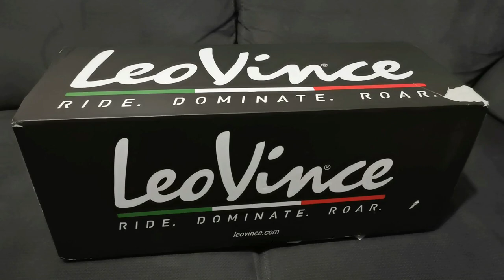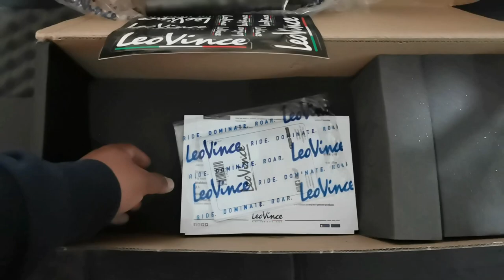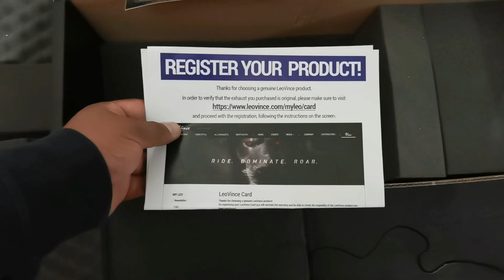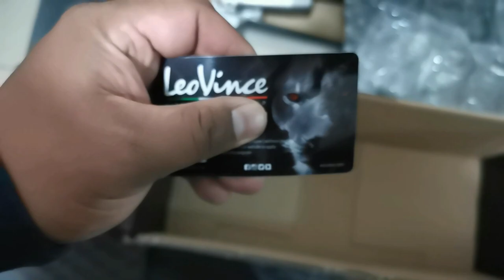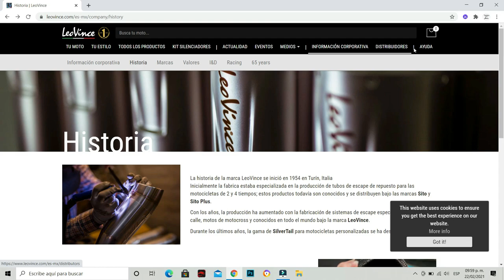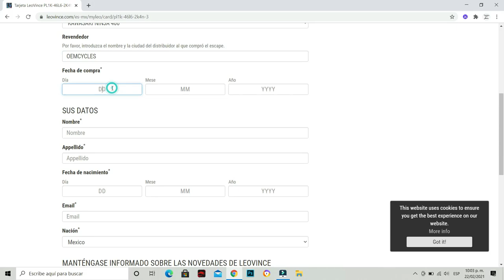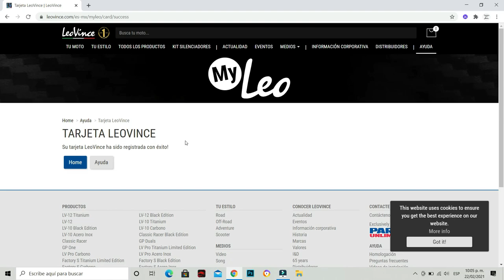KAWASAKI NINJA 400 UNBOXING SLIP ON - SILENCIADOR - EXOSTO - ESCAPE - LEO VINCE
Saludos mis amigos de Tierra Biker México el día de hoy les traemos el unboxing del escape - slip on - exosto - silenciador  de la marca LEO VINCE el cual importamos desde Estados Unidos, como verán en el video se darán cuenta que este es original.
Instagram Facebook: Tierra Biker México